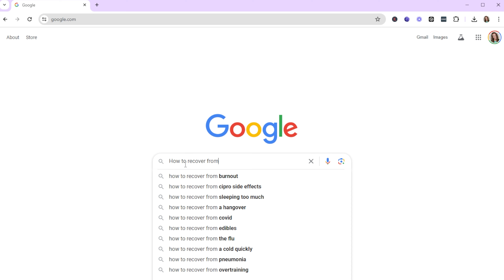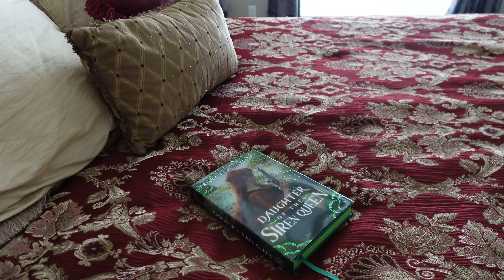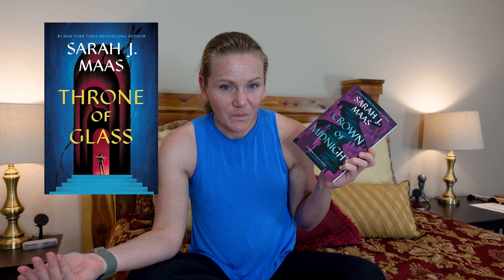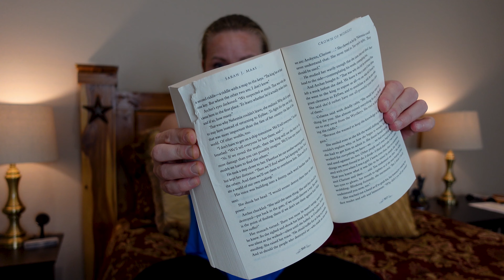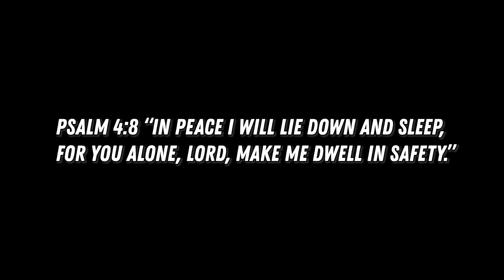Recovering From Burnout - Episode 1 (Workout🏋️‍♀️ Reading 📚🥰 )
Come along with me while I work to recover from burnout!

Workout gear and books mentioned

If you are here for the hair content here are some helpful links! 🤗

Want to pick the right products for your hair every time?
The supplement that changed the game for me: ✨Make Wellness Fit✨

Do you want freedom from frizz?

✨Some other Wavy/Curly Hair things✨:

▪Amazon Favorites

(code: COURTNEYLF for $10 off)

Buy stuff, save money, and be my hero! YOU ARE AWESOME! 😄❤️

00:00 You are amazing
01:50 Workout with me!
03:26 Now lets read 📚
08:19 My TBR